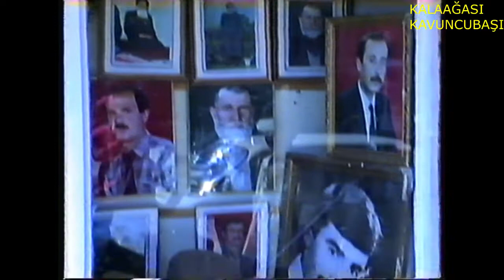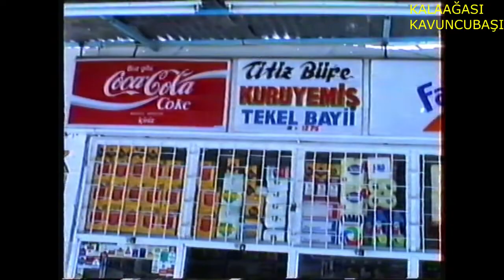FOTO YILDIZ, BESNİ ESNAF SOHBETLERİ 84